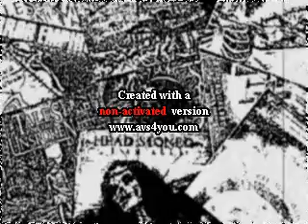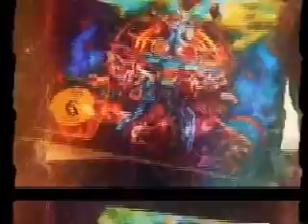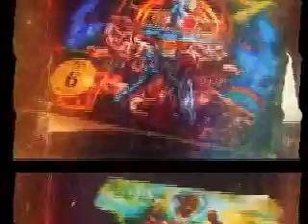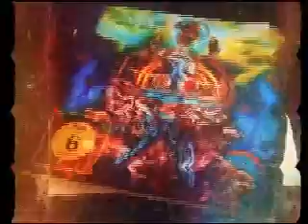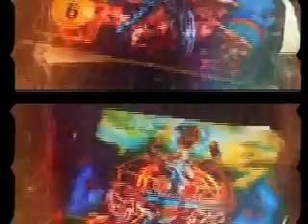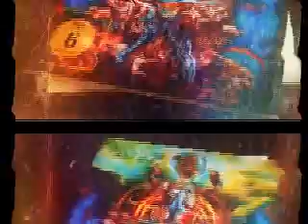Soundwave Podcast 53ª Emissão Underground Internacional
Soundwave is back with international underground.
The bands: Celtic Frost, Master and Sepultura. Check it out.
Dont forget to subscrive!

Copyright: dont belong to me. Belongs to the bands, record labels, etc, etc,...